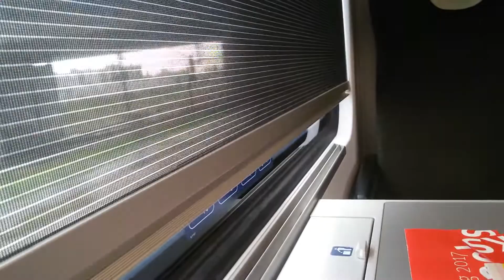ÖBB Railjet RJ 550 ✈ Hauptbahnhof-Flughafen Wien ✈(1)